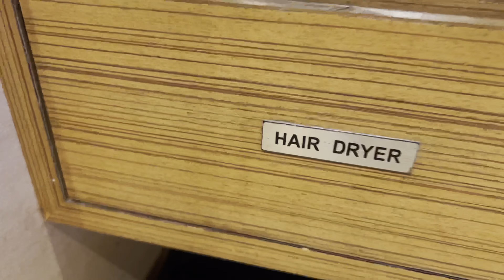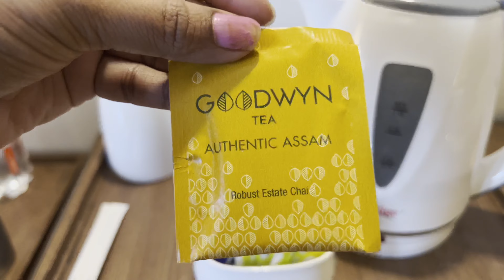VACATION START কত জাব ওলালো?|| 5 STAR RESORT ROOM TOUR || assamesevlog | VLOG 12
It is the start of the monsoon and the best time to visit Lonavla. In this video, we are travelling from Mumbai and exploring nature's beauty and the luxurious resort.